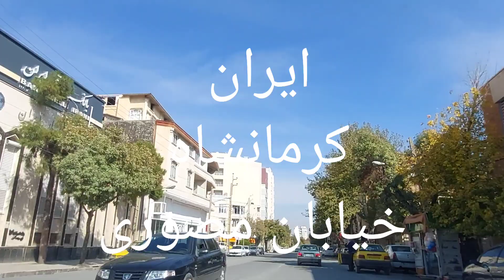Iran,kermanshah Mosavari st,Park Shirin,sarcheshme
Complete and comprehensive polylist of Kermanshah province including streets, markets, old neighborhoods, historical and ancient places, as well as surrounding cities and Kermanshah subdivisions: